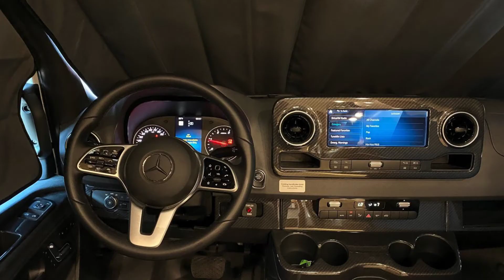2022 Winnebago Itasca Navion 24D Full Wall Slide Out Mercedes Turbo Diesel Full Body Paint 1080p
2022 Winnebago Itasca Navion 24D Full Wall Slide-Out Mercedes Turbo Diesel Full Body Paint ***183,990***On The New Mercedes Benz VS30 Sprinter Chassis with Dual Rear Wheels, 3.0 Liter V-6 Turbo Diesel with 325 Ft/Lbs of Torque, Seven speed automatic 7G Tronic Plus transmission with grade braking, 3.2KW Onan Quiet Diesel Generator, Hydraulic 4 Wheel Antilock Braking, Driver and Passenger Airbags, Color Rear Camera, 2000 Watt Inverter, 15k BTU Ducted Roof Air with Heat Pump, 2-100 Watt Solar Panels with Charge Controller, Driver Side Full Wall Slide with Convertible Couch That Coverts Into Murphy Bed, Queen Size Murphy Bed with Euro-Suspension System & Gel Topper, Ultra Leather Convertible Horseshoe Dinette, Adjustable Living Room 32” HD Led Flat screen TV, Private Full Bath with Toilet and Full Shower, Stainless Steel 2 Door Fridge, Nice Kitchen With 1 True Induction Cooktop & 1 Burner Stovetop, Dual Basin Stainless Sink, Solid Surface Like Counter Tops with Matching Sink Covers, Pantry, Greystone Convection Microwave Oven, LED Accent Lighting, Dual Position Pedestal Table For Convertible Couch & Driver/Passenger Captain Chairs, Front Overhead Loft Bed, High Gloss & Rich Wood Cabinetry, Wood Plank-Like Linoleum Flooring, MCD Solar/Blackout Roller Shades Through Out Coach, Optional Primera Ultra-Leather Swivel/Recline Captain’s Chairs that Rotate to Function as Coach Seating with Adjustable Lumbar Support, 10” Touchscreen Infotainment Center With Voice Recognition, WI-FI Hotspot, USB Connections, Apple CarPlay and Android Auto, & Advanced GPS Navigation, Power Windows, Door Locks and Mirrors, Large Power Patio Awning with Integrated LED Lighting, Full Basement Storage, Optional Hydraulic Levelers, Outside Shower, Tankless Water Heater, Heated Holding Tanks, 4200 lb Tow Rating, Key less Entry, Chrome Alloy Wheels, High Gloss Bay Mist II Full Body Paint, Harmony Interior, Other Models Available and More Arriving Soon, Custom Orders Available, ***Our Price is $183,990*** We have some fantastic financing and take trades also! It is our #1 goal that your experience with our company is an enjoyable one with our staff of industry professionals, Conejo Wholesale Auto & RV, Exclusive Ventura County Dealer For Winnebago Navion, Revel 4x4, Solis, Boldt, Ekko, and Era, Dynamax Isata, Force and DX-3, Storyteller Mode 4x4, Midwest Automotive Designs Dealer, Roadtrek Dealer Of Zion & Agile, We Also Carry a Large Selection of Quality Pre-Owned Motorhomes which come with Our 45 Day/1000 Mile In-House Warranty at No Charge, Conejo RV, 661 E. Thousand Oaks Blvd, Thousand Oaks, CA 91360, , Open 7 Days, 9am to 6pm, All Coaches Fully Inspected, Serviced and Detailed, Come Experience the No Pressure No Haggle Sales Approach at Conejo RV, We Also Buy Clean Late Model Coaches, 1 Year Free Camping Membership Included Ask For Details! (***plus tax & license fees***)